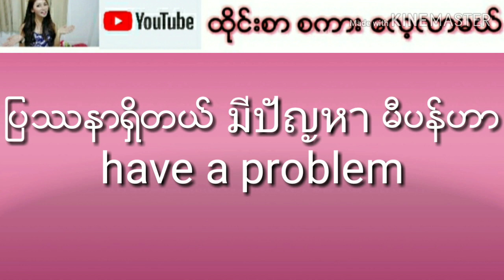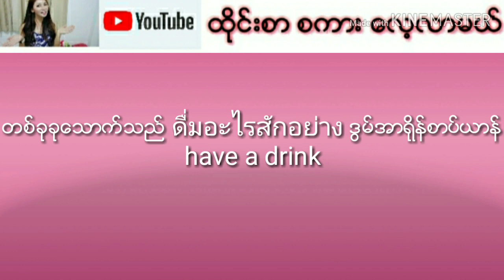ေန့စဉ္ေန့တိုင္းတြင္သံုးေနေသာစကားလံုးမ်ား Ep. 267